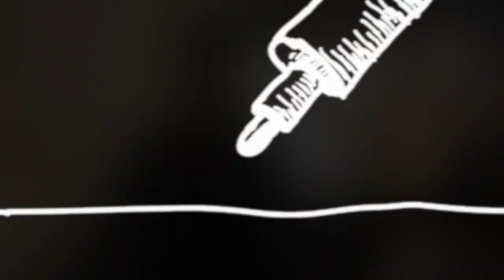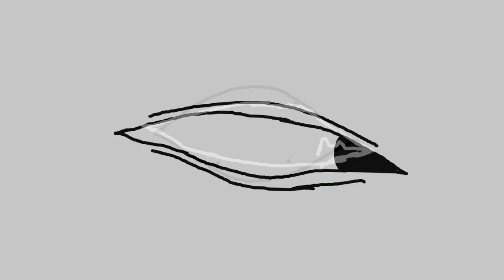The Forest of Imagination - Full Painting and Artistic Walkthrough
"The Forest of Imagination" (18" x 24")

Pushing his artistic capability with a medium that is unfamiliar, Cody creates his first full painting "The Forest of Imagination." Follow his process through time lapse with a corresponding explanation from Cody. All music produced for this video.

Production and Music: Cooper Betzler & Cody Tarantino